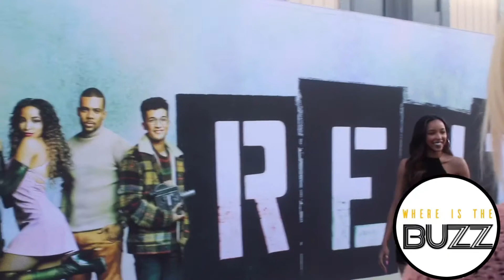Mario Speaks On The Millennium Tour, The Rent On Fox, and New Album Releasing This Summer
Mario Speaks On The MillenniumTour, TheRent On Fox, and New Album Releasing This Summer.

Group members Omarion, Fizz, Boog and RazzB each took to their social media pages to share the good news, which built additional anticipation by revealing that tour dates would be announced on December 31.

Mario spoke about his favorite moments on the millennium tour.